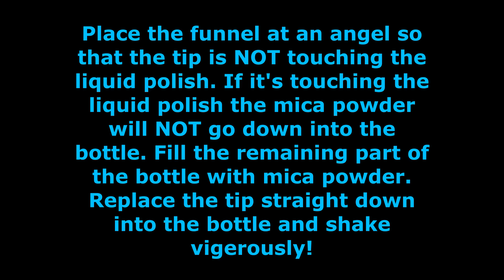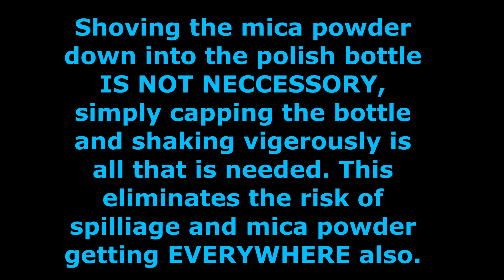Make Your Very Own Custom Nail Polish Colors From Basecoat/Topcoat Nail Polish And Mica Powders!!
Something a little different for ya today! Nail Polish, yes you heard me correctly Nail Polish! Make your own beautiful colors of nail polish. You are only limited by the colors of mica you own! You simply add mica power to clear basecoat/topcoat nail polish, that's it! It is IMPORTANT TO UNDERSTAND THOUGH that some darker colors of mica like blacks, reds,and purples do tend to stain the nail though even after the polish is removed so take that into consideration when doing this project!!!